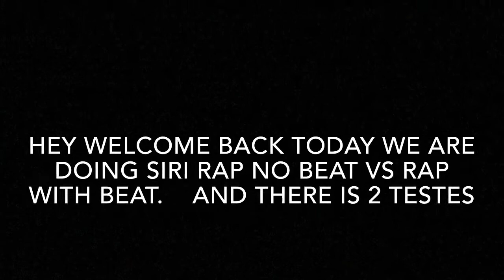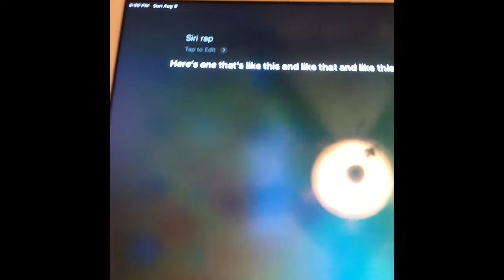Siri Rap No Beat Vs With Beat